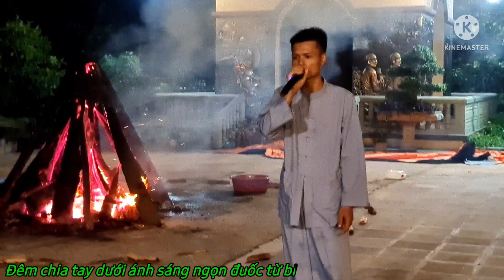LƯU LUYẾN ĐÊM CHIA TAY